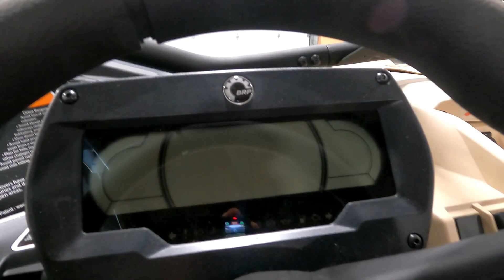New 2023 CAN-AM MAVERICK X3 X RC TURBO RR 72 UTV For Sale In Ames, IA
Please visit Hicklin Powersports of Ames to view this New Black 2023 CAN-AM MAVERICK X3 X RC TURBO RR 72 for sale near Ames, Iowa.

Stock #: 000297

Description:
2023 CAN-AM MAVERICK X3 X RC TURBO RR 72
Test your mettle and finally conquer the last mile: This Maverick X3 X rc Turbo RR has a 72 in. stance and is the ultimate factory rock-crawling side-by-side vehicle for leaving rivals at the bottom of the heap.